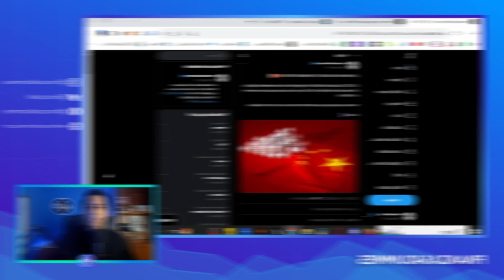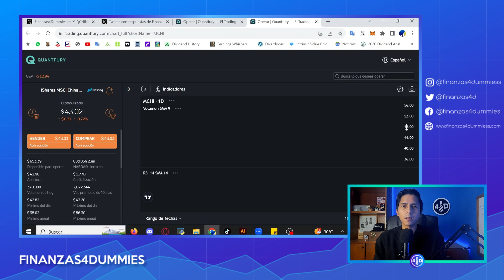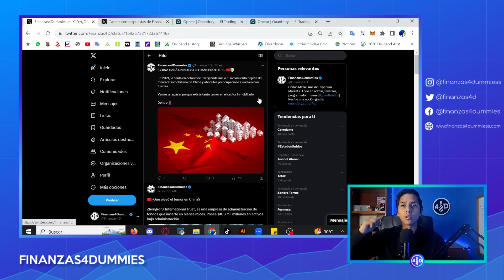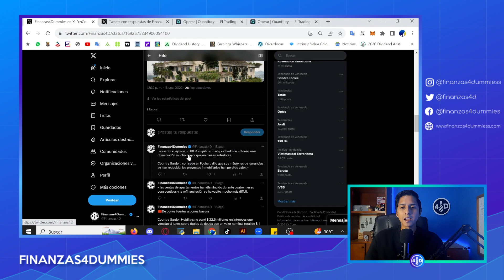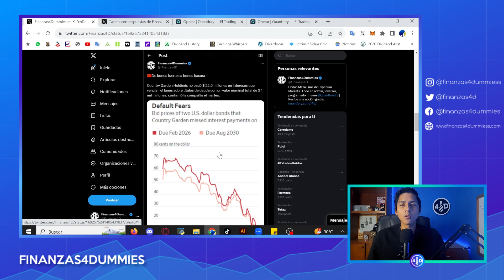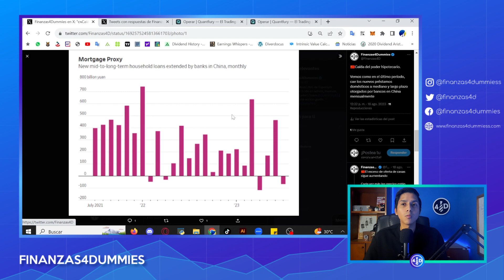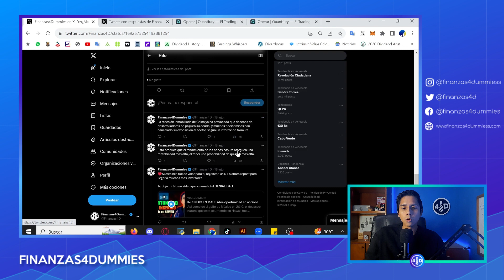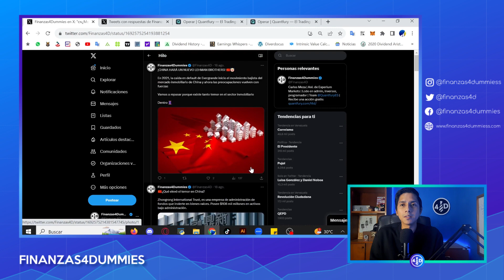¡CHINA TENDRA UN MOMENTO LEHMAN BROTHERS! | Crisis inmobiliaria en China 2023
¡CHINA HARÁ UN NUEVO LEHMAN BROTHERS!

En 2021, la caída en default de Evergrande inicio el movimiento bajista del mercado inmobiliario de China y ahora las preocupaciones vuelven con fuerzas. Vamos a repasar en este vídeo porque existe tanto temor en el sector inmobiliario

🎁Recuerda que recibiras ¡GRATIS! una acción de Apple o UBER con valor de $3 a $250

Solo debes crear una cuenta en Quantfury y fondeando tu cuenta margen con mi codigo de invitación: F4D

De esta forma me estarás apoyando a poder subir más rápido cada clase y poder extender aún más el curso.

🎁PERO, si me envias comprobante que abriste tu cuenta, te regalaré mi plantilla premium en Excel para valorar acciones y un curso de valoración de acciones